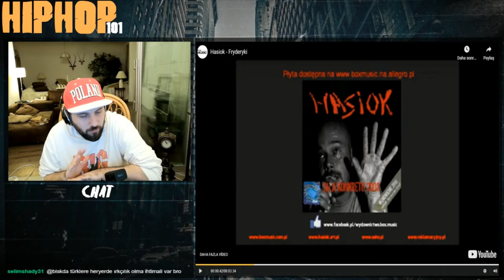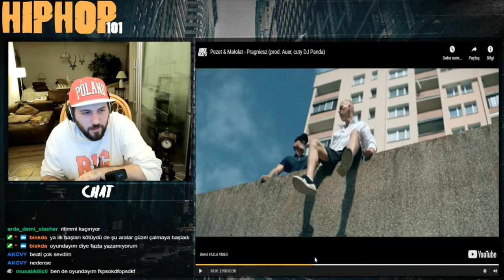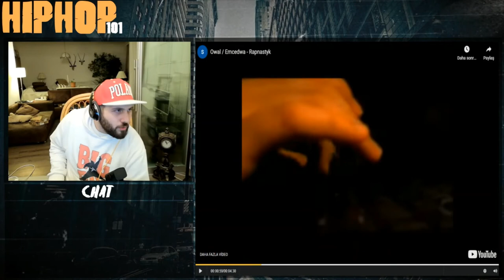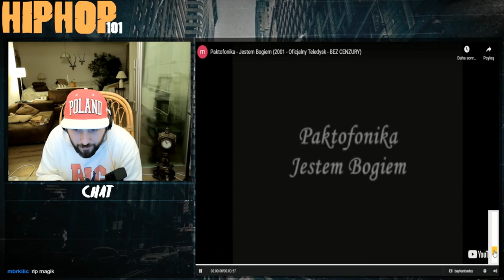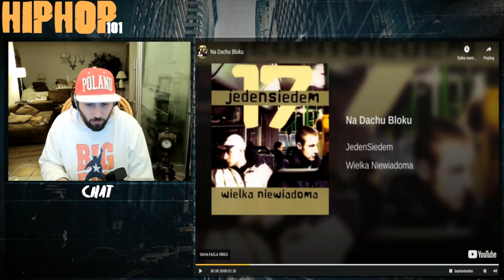Hip-Hop 101 #9 - Polonya'da Hip-Hop (Kaliber 44, Paktofonia, Pokahontaz, OSTR, Grammatik & Molesta)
Twitch kanalımızda yayınlanan "Hip-Hop 101" isimli içeriğimizde, her hafta daha önceden belirlediğimiz bir alt başlık ekseninde Hip-Hop Kültürü üzerine konuşuyoruz. Yayınları kesintisiz izlemek için Twitch kanalımızı takip edebilirsiniz.

Giriş, Özet ve Ufak Bilgilendirmeler  (00:00)
Bogna Swiatkowska & DJ 600 V (09:00)
D.J. Damm, Dzika Kiszka, Kazik & Liroy (13:09)
Born Juices, Wzgorze Ya-Pa 3, Nagly Attack Spawacza & Kaliber 44 (25:39)
Trials X, Hasiok, S.E. Sekator, Karramba & Bastard Hood (32:48)
Bolec, Slums Attack, Andergroundaz, 3-X Clan & RHX (40:07)
Tryzha, Snuz, Grammatik, Eldo, Stare Miasto & Zip Sklad (43:47)
Neon, Emade, Yaro, Molesta, OMP, Flue & Ascetoholix (53:11)
DJ Decks, DJ Kostek, K.A.S.T.A., Sokol, Hades & OSTR (01:03:12)
Owal, Peja, Pelson, Skalpel, Wlodi, The Returners & Pezet (01:12:30)
Pokahontaz, Paktofonia, Grubson, Hemp Gru, Fenomen, Bonus & Kapanış (01:20:18)